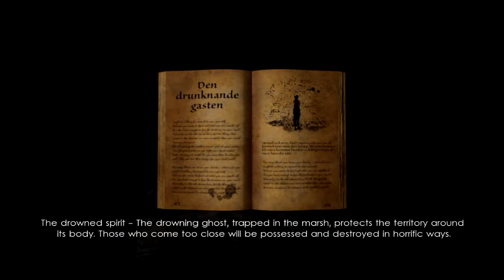Unforgiving: A Northern Hymn Part 2 - LEGENDS COME TO LIFE!?